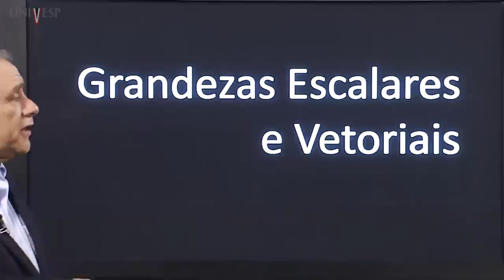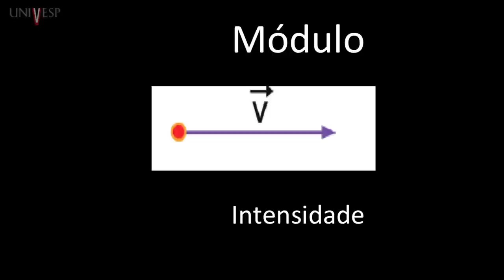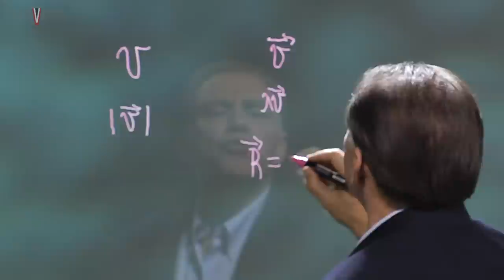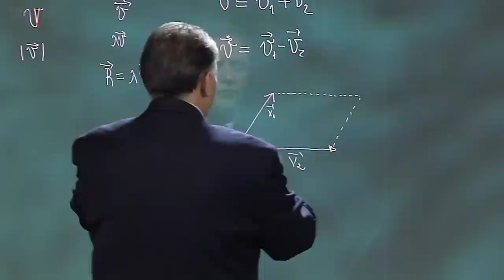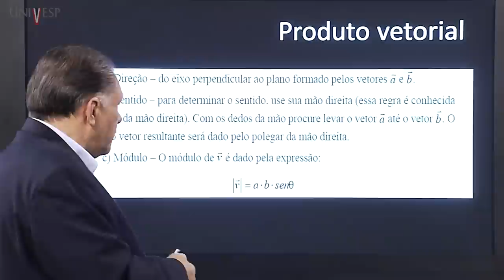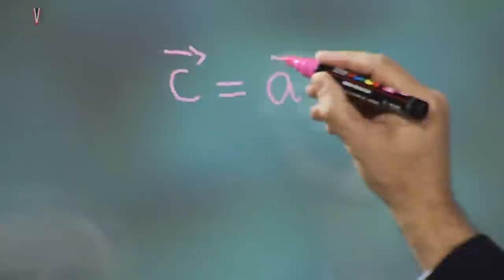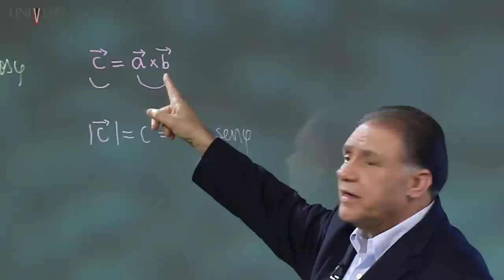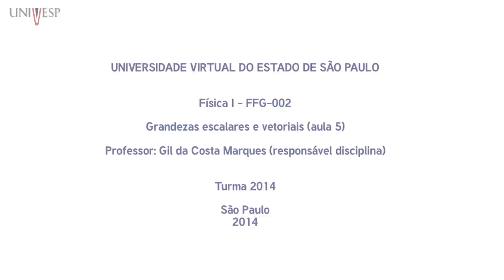Física I - Aula 5 - Grandezas escalares e vetoriais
Física I - FFG002 - Aula 5 - Grandezas escalares e vetoriais
Curso de Engenharia - Turma 2014 - Universidade Virtual do Estado de São Paulo.
Professor responsável: Gil da Costa Marques